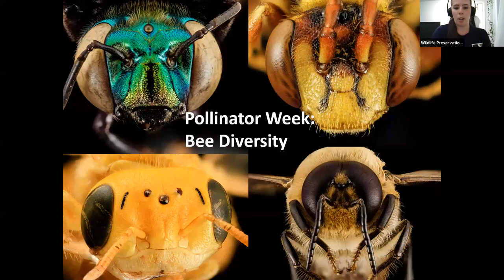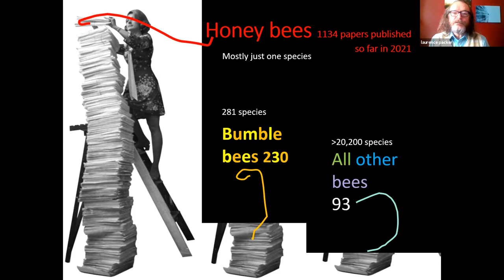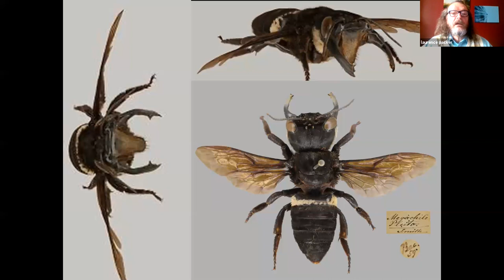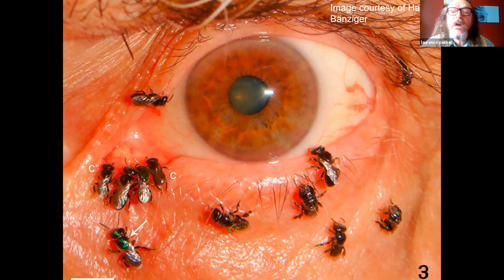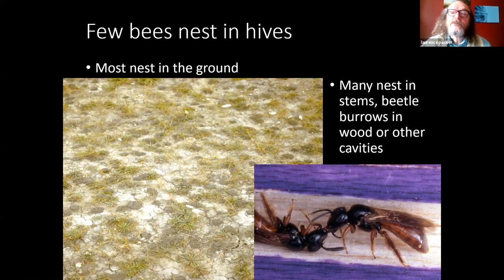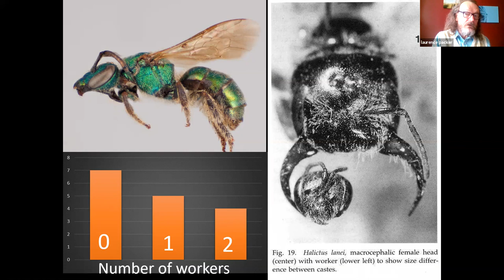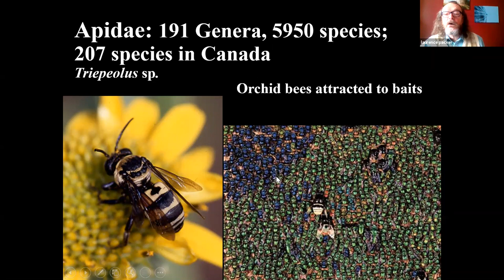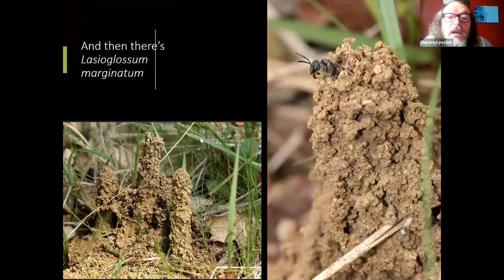Bee Diversity with Dr. Laurence Packer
WPC hosts Dr. Laurence Packer to discuss bee diversity.
Dr. Laurence Packer is a professor at York University and a world expert on wild bees. He also manages a world class bee collection – with over 500,000 bee specimens from all over the world.